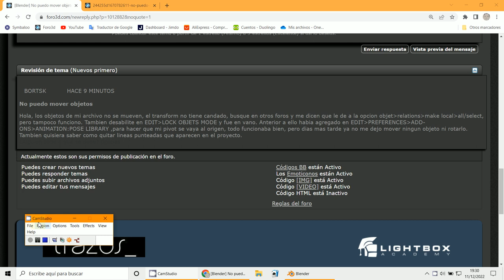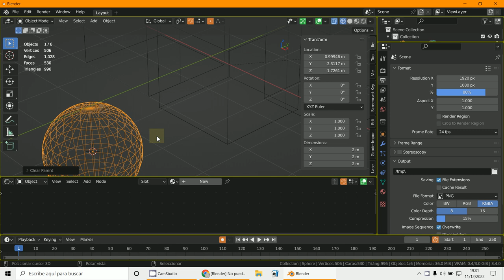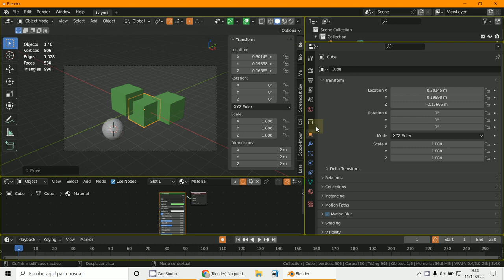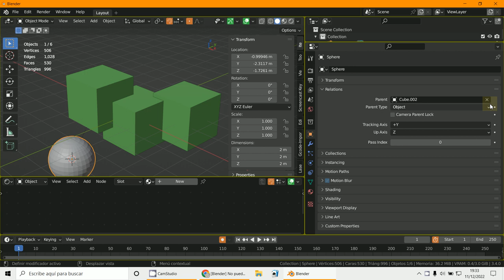Relations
3D Blender 3.4